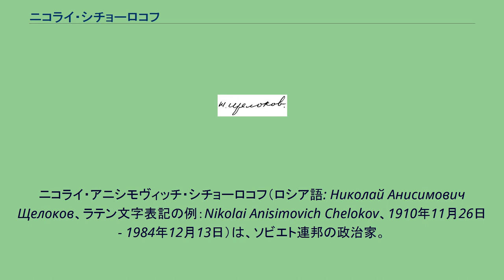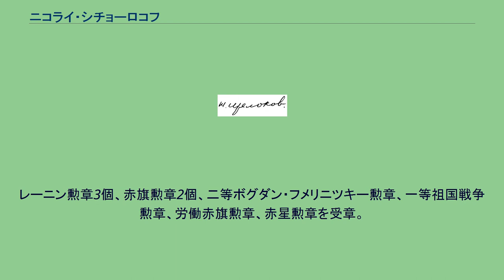ニコライ・シチョーロコフ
ニコライ・アニシモヴィッチ・シチョーロコフ（ロシア語: Николай Анисимович Щелоков、ラテン文字表記の例：Nikolai Anisimovich Chelokov、1910年11月26日 - 1984年12月13日）は、ソビエト連邦の政治家。
上級大将（剥奪）。
16年間に渡って、レオニード・ブレジネフとユーリ・アンドロポフの時代に公共秩序警備大臣（内務大臣）を務めたが、汚職により失脚した。
1910年11月26日にロシア帝国のアルマズナヤ村にて、冶金工の家庭に誕生する。
1931年からソビエト連邦共産党員となった。
1933年にドニエプロペトロフスク冶金大学を卒業し、ウクライナの冶金工場で技師や職長として働く。
1966年から公共秩序警備大臣（内務大臣）。
1966年からソ連共産党中央委員会委員候補、1968年4月から中央委員。
第4期～第9期最高会議代議員。
1982年11月10日のレオニード・ブレジネフ書記長の死後、シチョーロコフは汚職事件の捜査と関連して1982年12月に内務大臣を罷免された。
後任の内務大臣となったヴィタリー・フェドルチュクは、シチョーロコフ時代の内務省の活動を点検し、多数の職権濫用の事例を発見した。
レーニン勲章3個、赤旗勲章2個、二等ボグダン・フメリニツキー勲章、一等祖国戦争勲章、労働赤旗勲章、赤星勲章を受章。
経済科学博士。